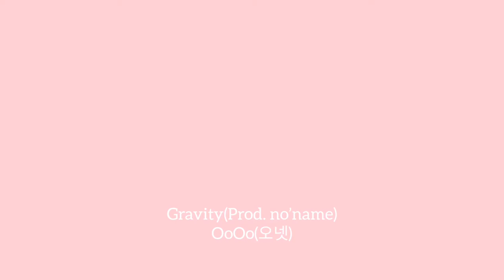Gravity (Prod. no’name) by OoOo(오넷)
Listen to Gravity(Prod. no’name) by OoOo(오넷) on SoundCloud

Singer : OoOo (오넷) (Prod. by no’name)
Tittle Song : Gravity
Country : South Korea